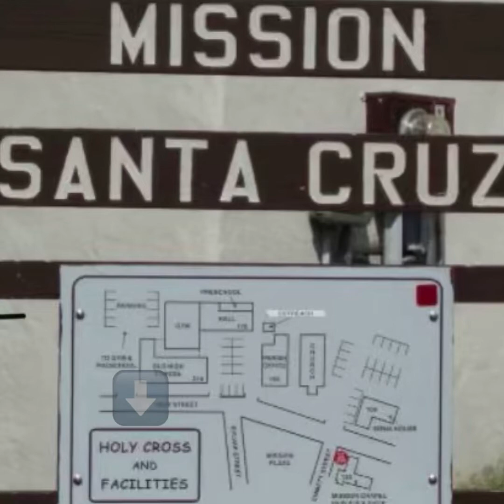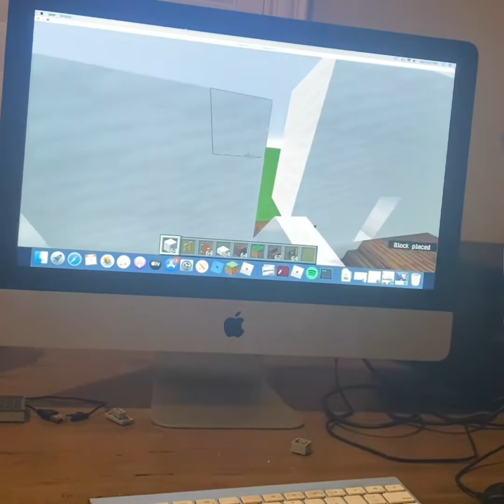California Mission Project -Santa Cruz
By Lincoln Higa